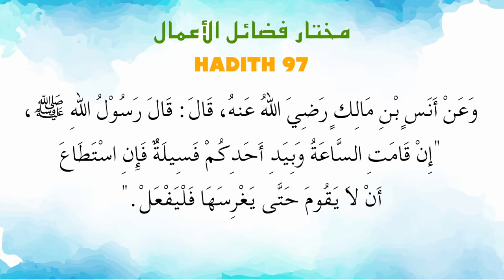Ustaz Amin - Mukhtar Hadith 97